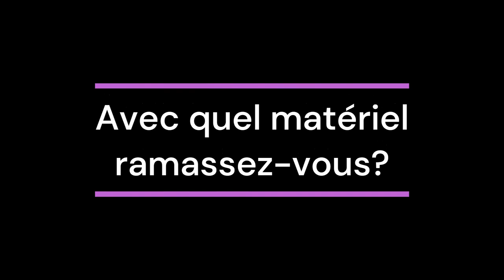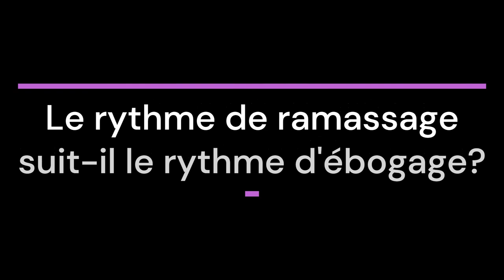Une saison aux châtaignes, épisode 3, SCEA du Rouveix Nature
C'est la saison de la récolte des châtaignes en Corrèze